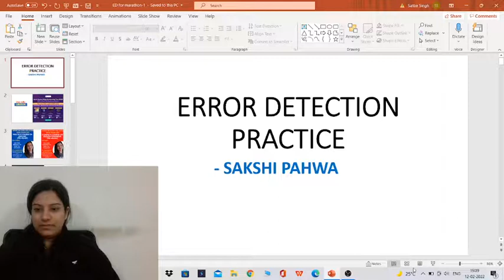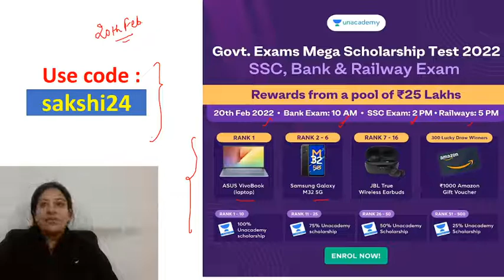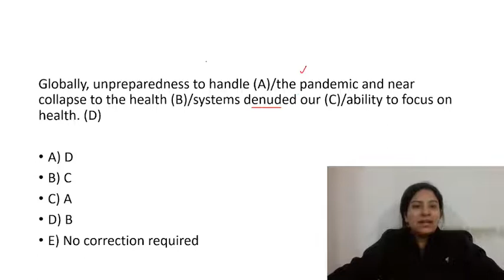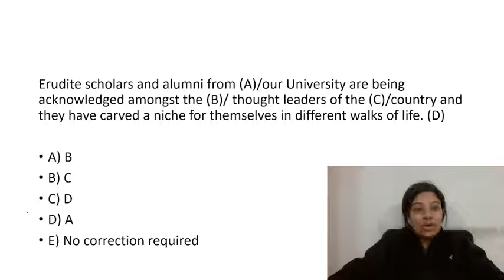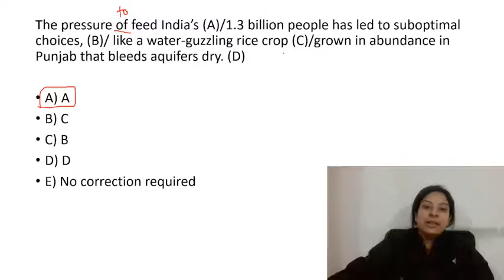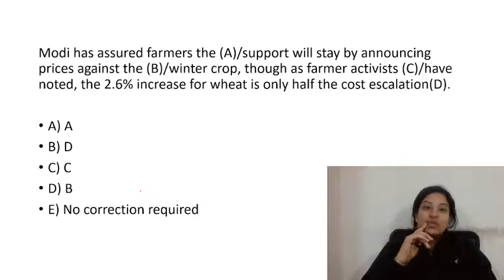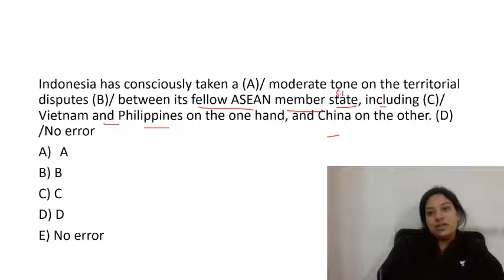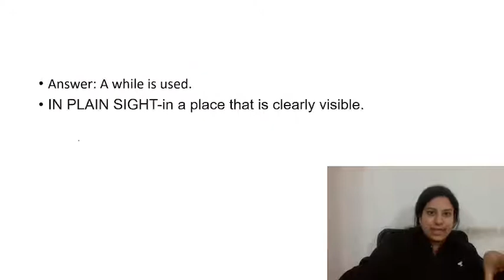ERROR DETECTION NEW SERIES| PART-1| SAKSHI PAHWA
UNACADEMY presents GOVT. EXAMS SCHOLARSHIP TEST for Bank Exams, SSC & Railway categories.